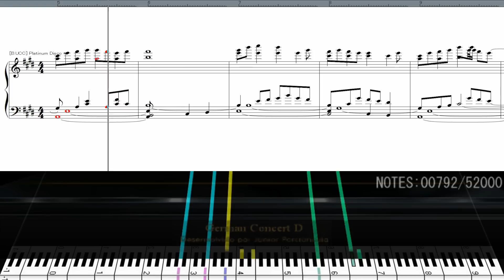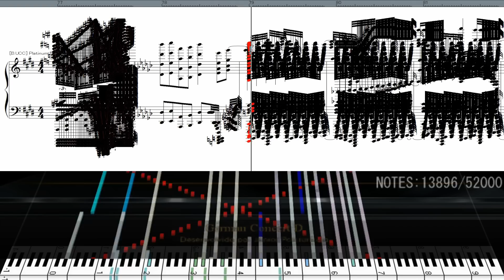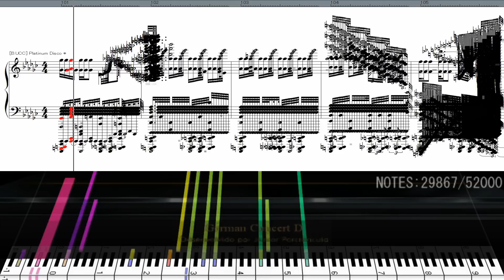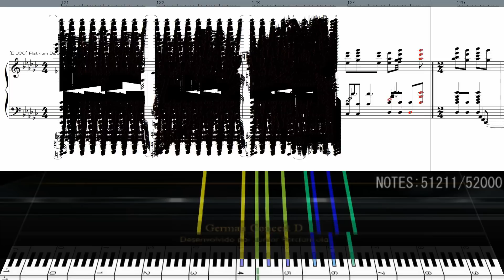[Black Midi] Platinum Disco full arrange (Impossible piano remix)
i'm killing this work.